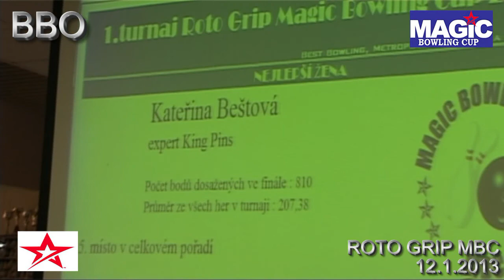BBO-CZECH BOWLING-ROTO GRIP MBC, 12.1.2013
S chlapečkem Čermákem zhodnotíme krátké mazání, poté představíme žhavou novinku z oblasti koulí v rubrice CHRPAI  a nakonec nemůže chybět rozhovor s vítězem lednového Roto Grip MBC - Honzou Vyšínem !